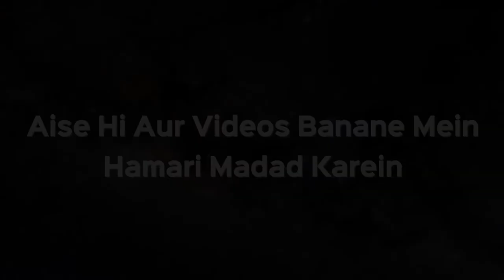5 Waqt Ki Namaz Me Kon Kon Se Suraah Padh Sakte Hai | Shaikh Kifayatullah Sanabili | iPlus TV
5 Waqt Ki Namaz Me Kon Kon Se Suraah Padh Sakte Hai | Shaikh Kifayatullah Sanabili | iPlus TV